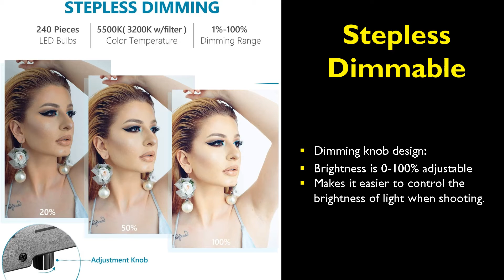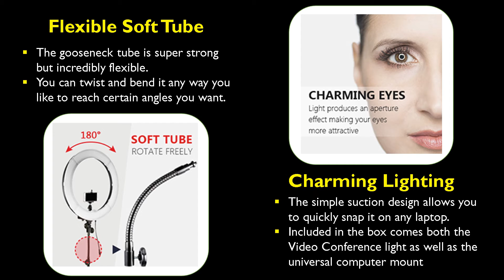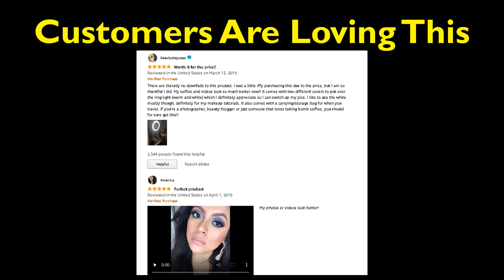Neewer Ring Light Kit 18inch DO NOT BUY UNTIL YOU WATCH THIS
Listed on Amazon’s Best Buys 2021
Watch this video to know all about Neewer Ring Light Kit:18" – DO NOT BUY UNTIL YOU WATCH THIS
Neewer - Help You Build a Audio & Video World with Innovation. . The Most Professional Design for Customers to Achieve the Perfect Lighting and Beauty. Neewer is absolutely the most professional manufacturer and seller on RING LIGHT.
Why do you need a Neewer Ring Light?
- It gives out dimmable illumination with no dark shadows. Different distances of lights show highlights in your eyes; Facial features are enhanced under constant lighting for a more three-dimensional look and make you more engaging. It adds a nice ring in the eyes when photographing people and gives literal starry eyes and just lights any face up.
Who can use a Neewer Ring Light?
- Children, Teens, Adults, Women & Men, Young & Old
- Makeup artists, Beautician, YouTube content creators, Tattoo artists, Video bloggers, Hair stylists/salons, Selfie lovers, Facebook Live, Instagram Live, Snap chat, Studio lighting, Portrait photography and Streaming etc.
Neewer Ring Light Kit:18" – DO NOT BUY UNTIL YOU WATCH THIS
• Kit includes: (1)18"/48cm Outer 55W 5500K LED Ring Light+(1)61"/155cm Light Stand+(1)Soft Tube+(1)White and Orange Color Filter Set+(1)Ball Head Hot Shoe Adapter+(1)Universal Power Adapter with Plug+(1)Smart Phone Holder+(1)Carrying Bag for Ring Light
• 2 reflective silver layers are embedded around the LED beads in the outer and inner ring side, which is unique for Neewer ring light. With this design, the light will be also bright even in the lowest brightness and more softer. Charming Lighting
• Enhance facial features under constant lighting; Make your eyes bright and draw the others' attention instantly.
• Dimmable 18"/48cm Outer 55W 5500K 240 Pieces LED bulbs with a wide dimming range from 1%-100%. Special LED SMD design, lightweight and portable
• 61"/155cm light stand is constructed from aluminum alloy, giving it exceptional strength; The soft tube Makes the light rotate freely for the best position. White and orange color filters are made of high light transmission plastic material with steady color temperature
• A hot shoe adapter is compatible with Most DSLR cameras and a smart phone holder for most smartphones (iPhone 8 Plus/8/X/7/6, Samsung Galaxy S9/S8, Huawei, etc. ). Note: the camera and the smartphone in the picture are not included
• Comes with a gooseneck soft tube which is super strong but incredibly flexible. You can twist and bend it any way you like to reach certain angles you want.
• Reverse Folding Leg Stand is easy and convenient to set, carry and store.
• Ring head can be 180° adjusted to meet different shooting angle needs.
• Standard cold shoe with ball head adapter is compatible with most DSLR cameras and a smart phone holder for most smartphones (iPhone Xs/X/XR/8 plus/8/X/7/6, Samsung Galaxy S9/S8, Huawei, LG, etc.)
• Color Filter - Comes with 2 color filters (White and Orange) which makes it easy to switch color temperature from 3200K to 5600K.